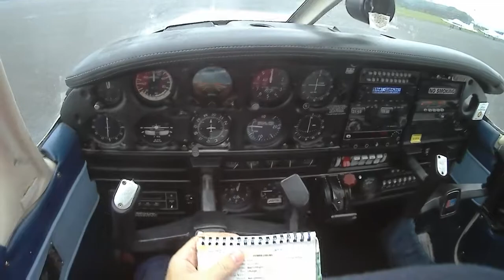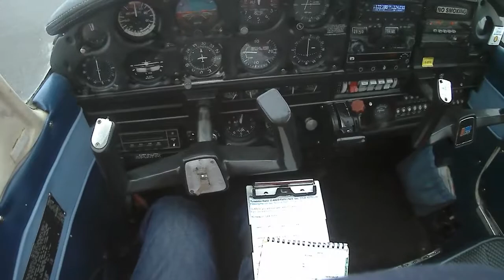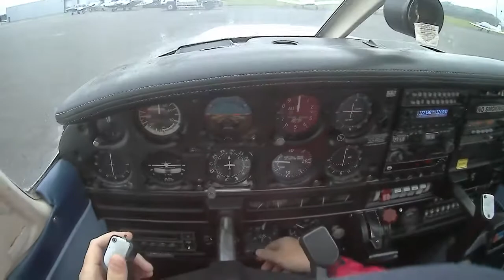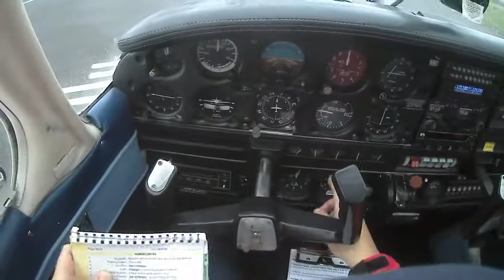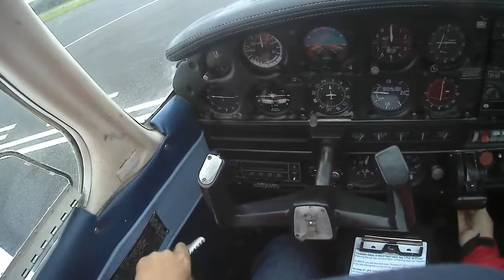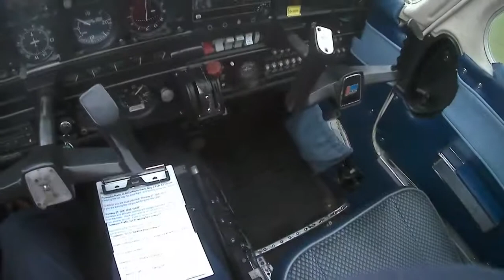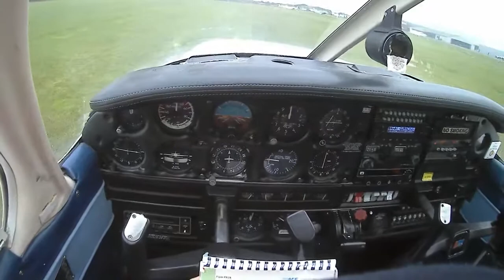⁽¹⁵⁾ My first solo (full length footage, subtitles, no comments 📼🔤)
It's impossible to imprint all my thrill and excitement into this video, which'd be, as from uninvolved observer's prospective, a pretty boring one-circuit pattern ending with full stop and taxiing back to parking. So, I'm uploading this completely factual observation footage not for interest of other viewers but mainly for my own minute-to-minute memory on "how I became a real-student-pilot". After all, "boring" usually means "safe and uneventful" and this was exactly my primary goal in this exercise.

Ah yeah, radio comms were not caught up (all audio is from camera's external mic) but this is the first time I had to deal with it completely on my own (which I was always afraid of, thus relying on my instructor's understanding) and all talks went surprisingly smoothly and confidently, even the one when I had to give clarifying info while already on final approach.

P.S. I did have confusion about the need of turning airplane lights on before departure and told it to my instructor after getting back. His reaction was funny: "If the only confusion you had was about 𝘵𝘩𝘢𝘵, then everything is fine about you!" 😄